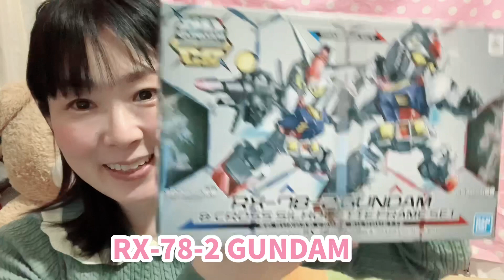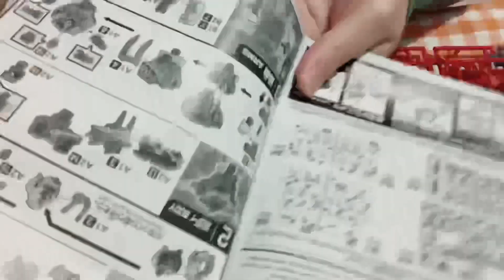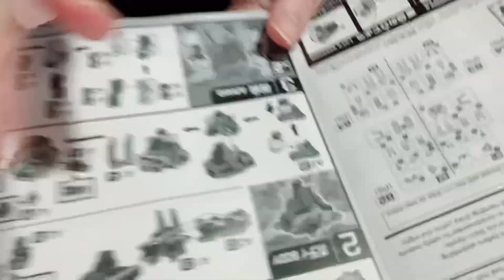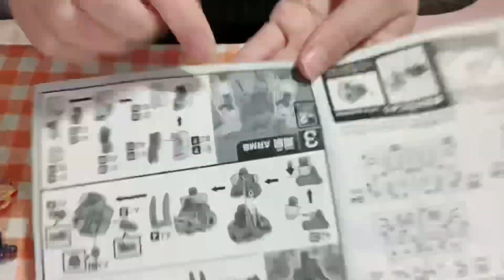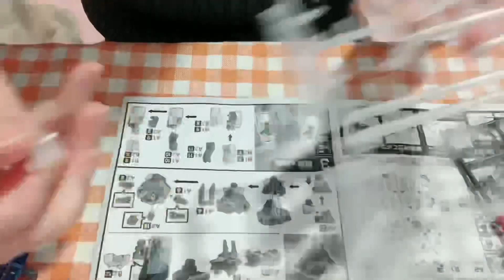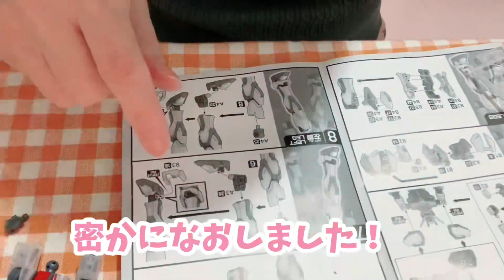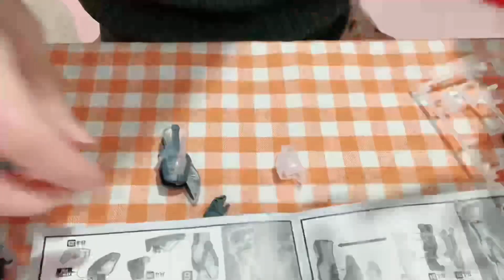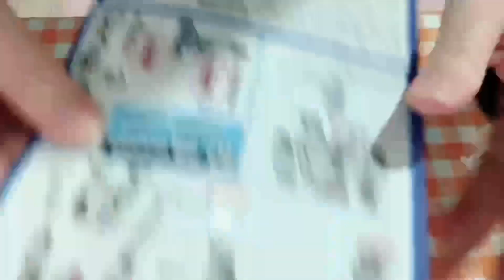【おしゃべりガンプラ】一番くじ ストライクガンダムありがとうございます！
三味線声優の瑞希桃香です。
ライブで朗読や三味線、パペットさるりーと暴れてます(*ﾟ▽ﾟ*)

今回の動画は『STRIKE GUNDAM RX-78-02 ガンダム』を作りました！
初心者ガンプラ作りなので
優しく見守って下さい笑
視聴者様からのプレゼントです。

おしゃべりしながら作っていますので
一緒に作ってる感じを感じて頂けたら
嬉しいです(*´∀｀*)